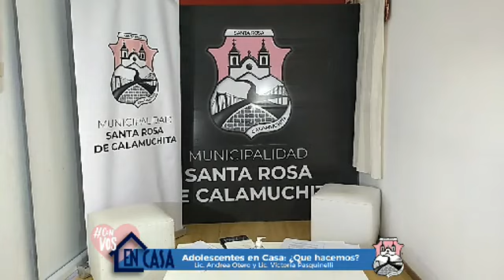Adolescentes en Casa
En el Ciclo "Con Vos en Casa" hoy hablamos con las Licenciadas Andrea Otero y Victoria Pasquinelli sobre la adaptación de la familia en tiempos de cuarentena, y que hacer con los adolescentes en casa.